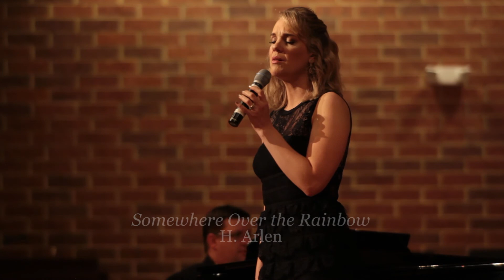Analisa Leaming Concert and Cabaret Reel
Broadway's Analisa Leaming comes to the concert stage singing a wide variety of songs from Golden Age Showtunes to popular/country to contemporary musical theatre.

Analisa Leaming is currently on Broadway in "Hello, Dolly!"